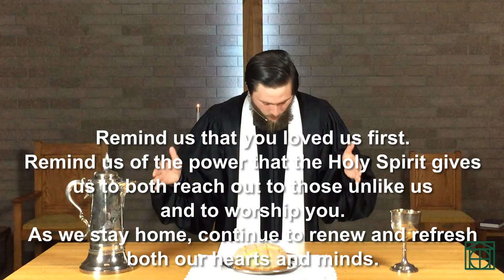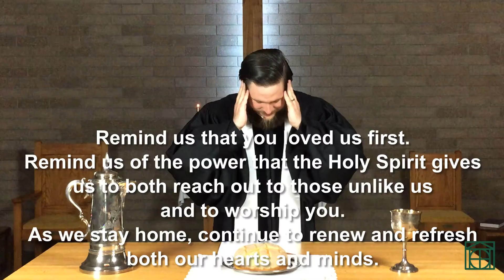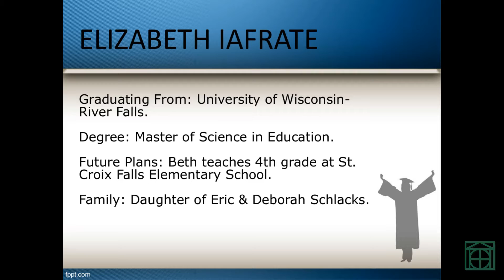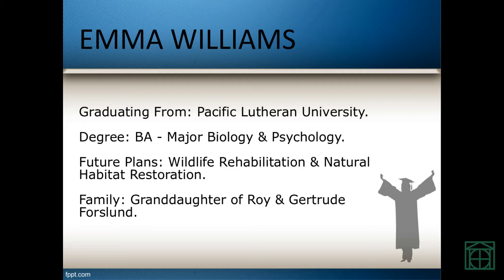24 May 2020. United Presbyterian Church Weekly Worship Service